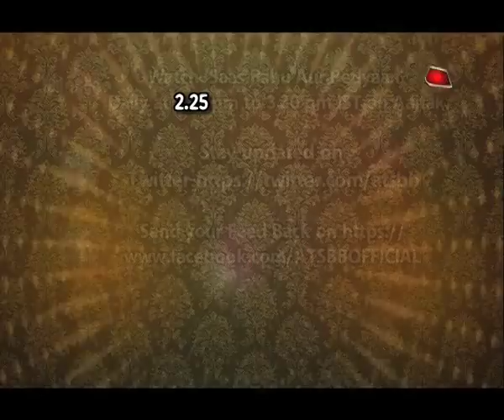Cute Rasleela Of Radha And Krishna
Krishna plays flute and radha shakes her leg .. a cute nok jhok of radha krishna